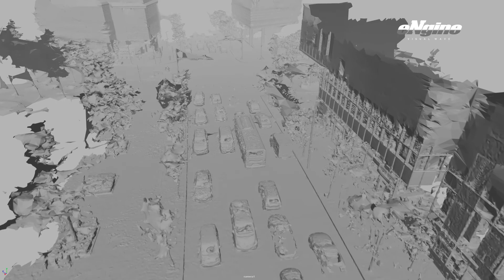A Netflix Series | Hellbound | LiDAR 3D Scan Showreel